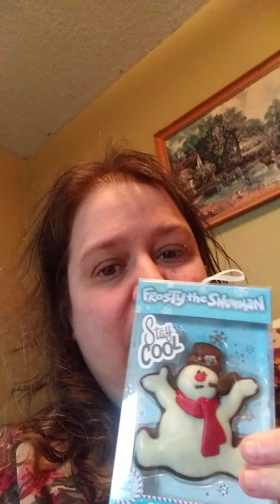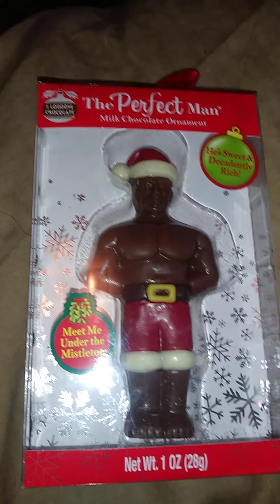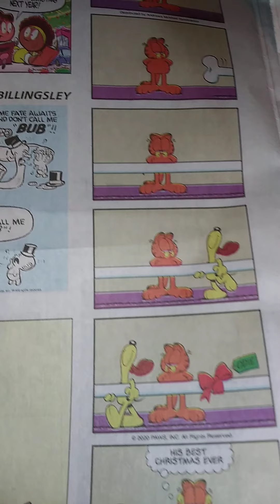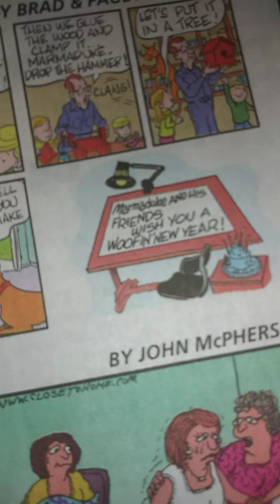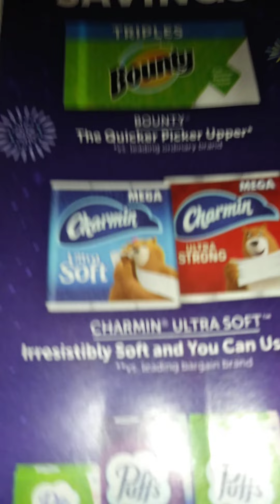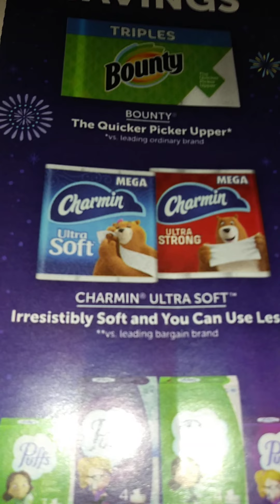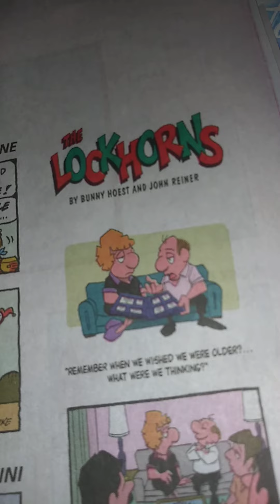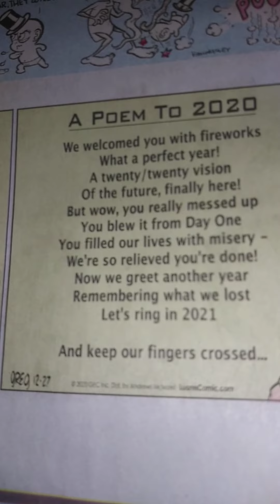Last sunday paper of 2020 😂 12 27th hello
9 20 am est 😂 this was fun temp 26 degrees now 31 degrees print time 11 49 am est hillarious video i just had fun 🐻 h r weather have a great sunday everyone happy holidays to one and all 😂 me being me 🌹